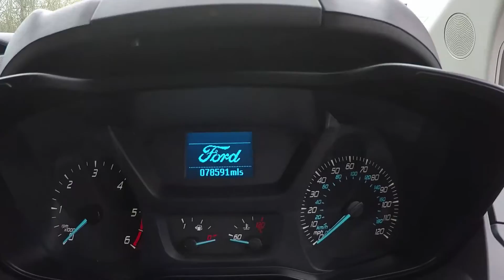Custom 9 Seat 66CGV Large